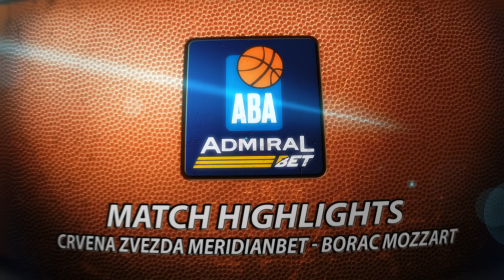AdmiralBet ABA League 2023/24 HL, Round 16: Crvena zvezda Meridianbet - Borac Mozzart (14.1.2024)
Take a look at the highlights of the 2023/24 season AdmiralBet ABA League season game between Crvena zvezda Meridianbet and Borac Mozzart in Štark Arena, Belgrade.